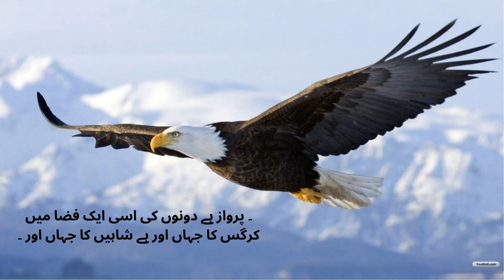Iqbal Poetry Status ❤